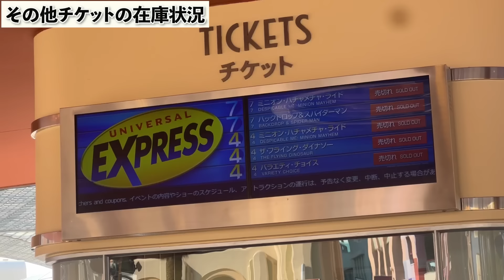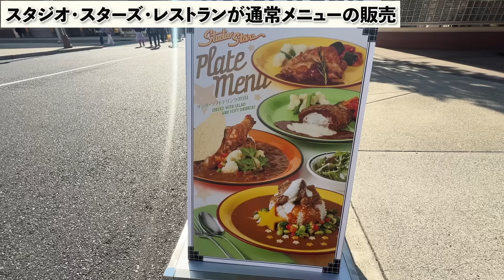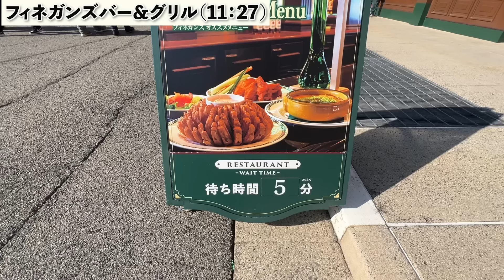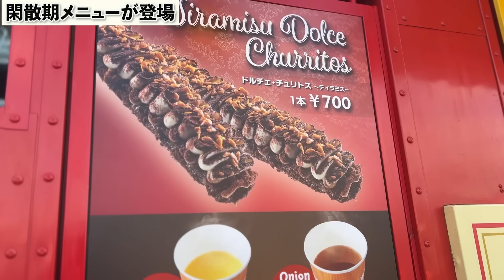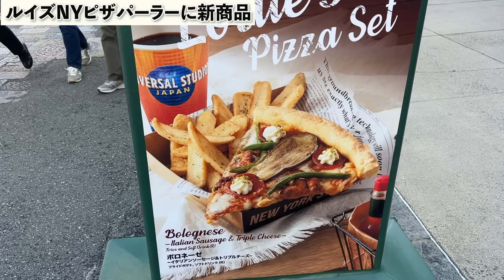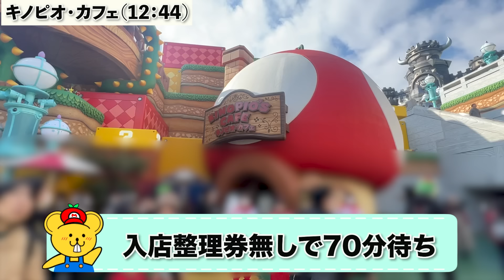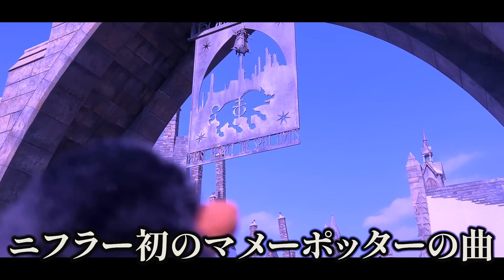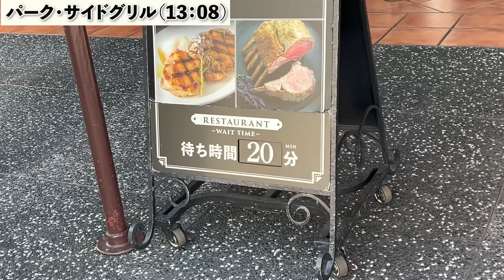【ユニバ混雑状況】冬休み終了!!閑散期に突入したパークの様子が衝撃だった‥【USJ】【2024.1.9】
効果音ラボ

00:00 オープニング
01:32 基本情報
03:10 エントランス〜グラマシーパーク
06:40 ニューヨークエリア〜ルイズNYピザパーラー
09:25 ミニオンパーク
10:22 サンフランシスコエリア
11:06 ジュラシック・パークエリア
11:50 ウォーターワールド前
12:01 スーパーニンテンドーワールド
14:56 アミティ・ビレッジ
15:59 ハリーポッターエリア
17:11 ユニバーサル・ワンダーランド
17:50 ハリウッドエリア
18:48 エンディング